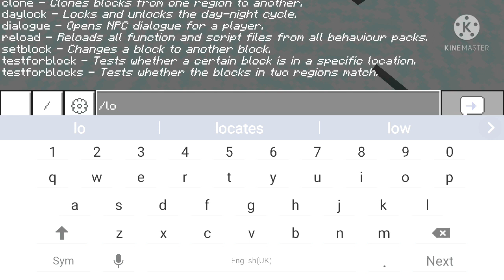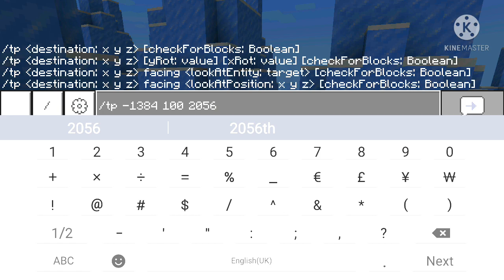how to find ancientcity in Minecraft 1.19 Minecraft mein ancientcity kasa dhundhe 1.19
How to find the Ancient City in Minecraft nintendo switch
How to find a City in Minecraft
Minecraft Ancient City chests
Ancient cities Minecraft Update
Minecraft Ancient city Download